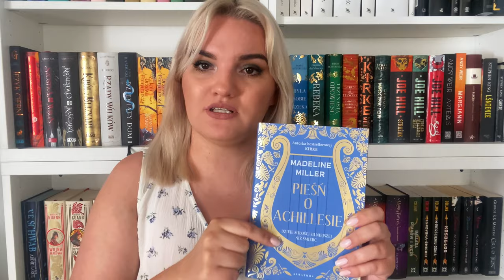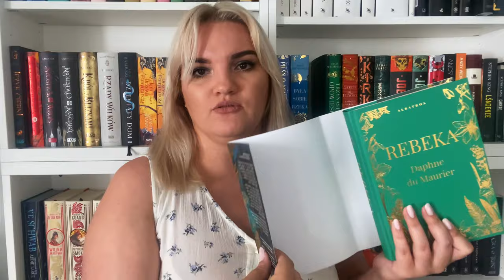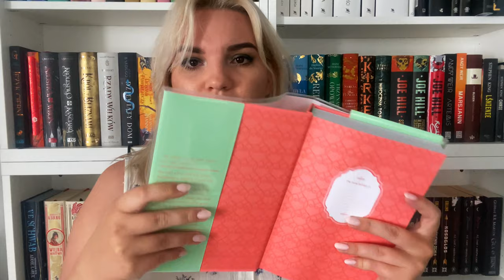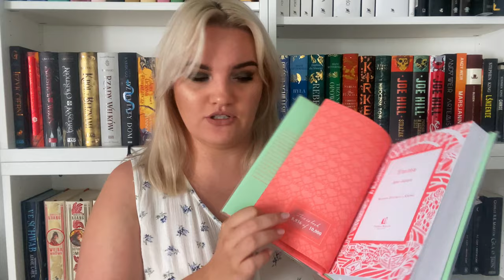Mid year BOOK TAG 🦋📚 NAJLEPSZE I NAJGORSZE - Podsumowanie czytelnicze I półrocza 2021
Cześć, zapraszam was serdecznie na podsumowanie połrocza 2021 :)